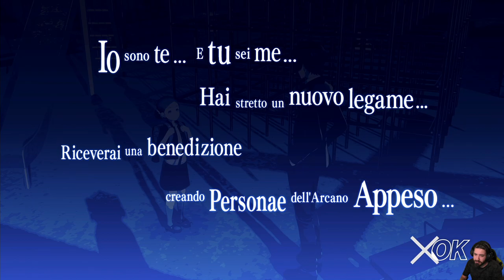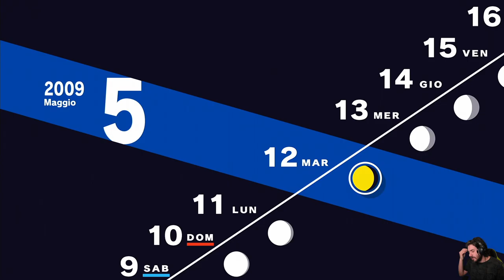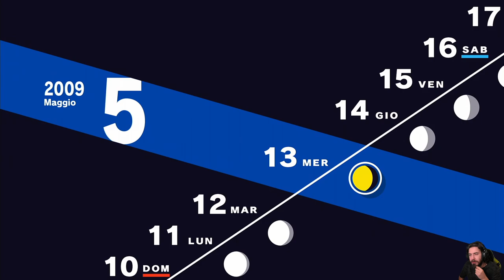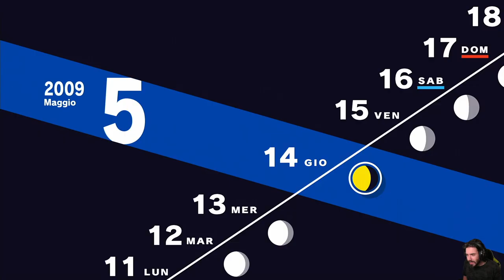Persona 3 Reload [Blind Run] - EP 10 - Richieste di Elizabeth